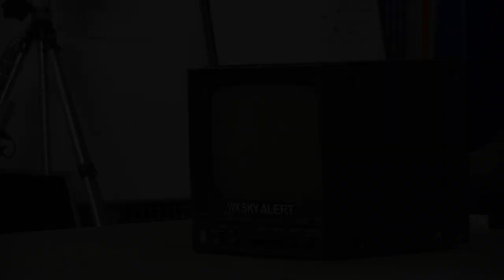Smashing TVs with a KUKA Robot: Cuz We Can #4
- We had even more old, broken TVs that were in the way. So we gave them another Geek Group send off with our newest Kuka robotic arm, Justin, courtesy of the awesome guys at Ballard International.